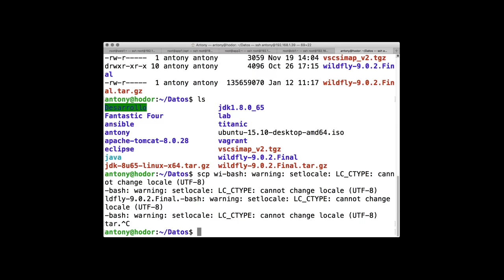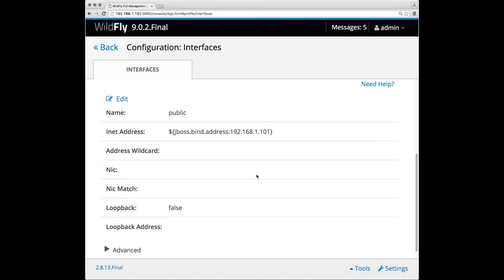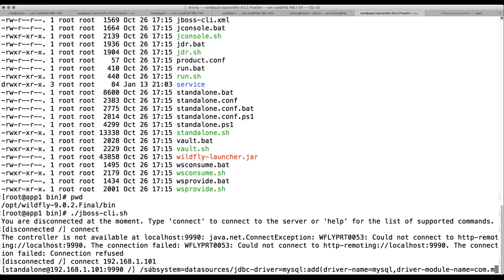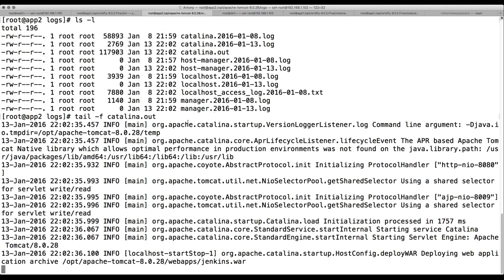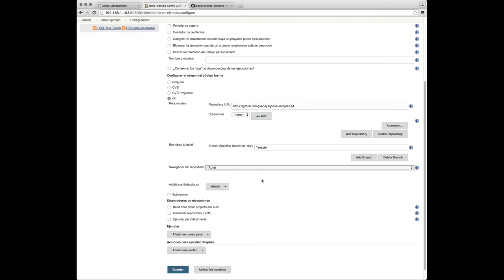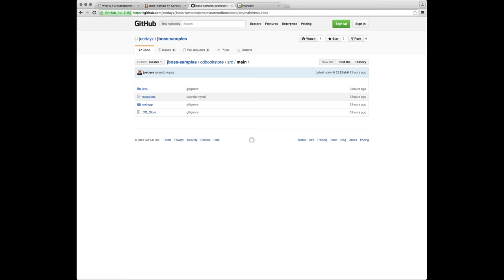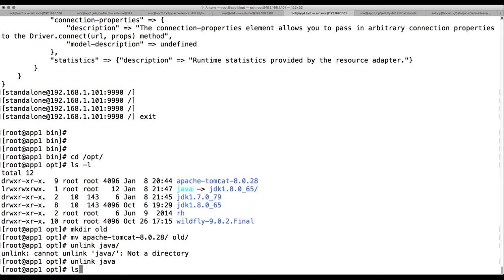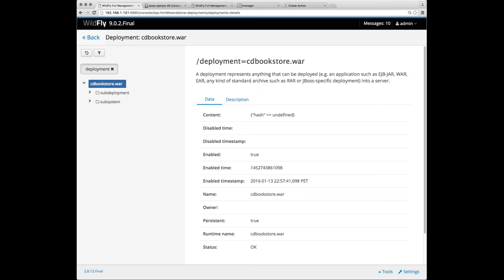Cuarta Clase de Devops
Ansible, Docker, Jenkins